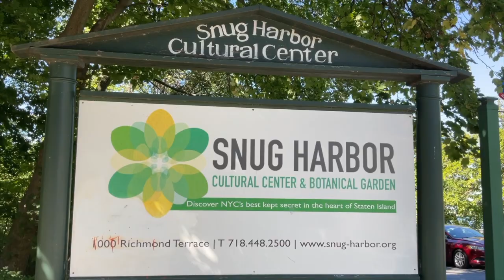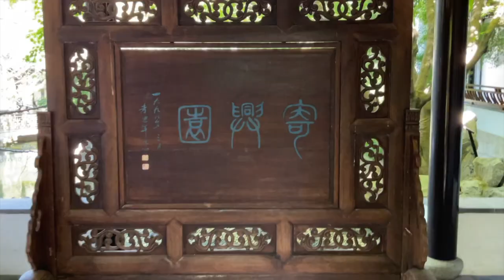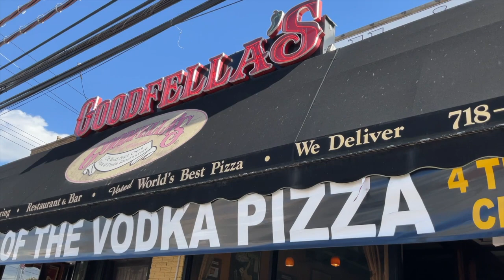"To jest moje miejsce" - Agata Kiecka, Staten Island, USA.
Agata Kiecka, Staten Island, USA  -  laureatka Konkursu "To jest moje miejsce", organizowanego w ramach 8. Polonijnego Dnia Dwujęzyczności 2022.